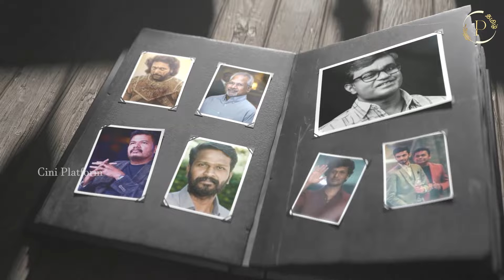Lokesh Kanagaraj Surprise Lineups | Thalaivar171 | Kaithi 2 | Leo 2 | Thalapathy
LCU & Thalaivar 171 Exclusive Updates😲🔥| Kaithi 2 | Leo 2 | Lokesh Kanagaraj | Superstar Rajinikanth | Thalapathy Vijay |